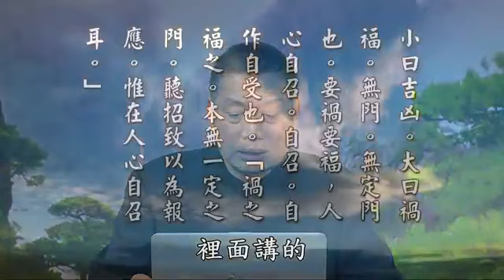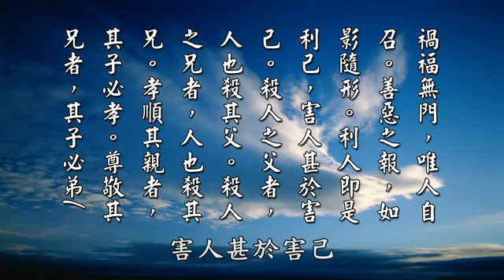黃柏霖警官：一念善心救他人 因果不虛 自己女兒同被救